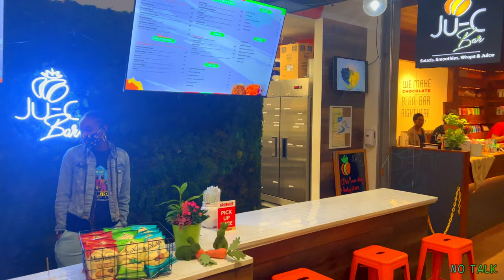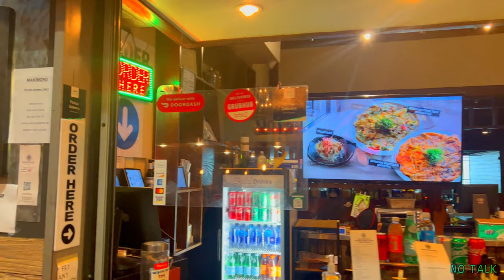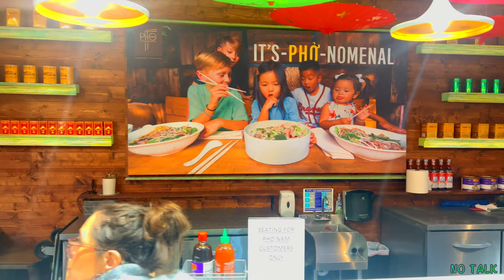Yummy Walk at Krog Street Market in Atlanta, Georgia USA 4K - UHD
👉Note: We are ''Full Time Video Creators''. We make a living just from this. Thanks for understanding.
☕If You would Like to Buy me a Cup of Coffee;
Appreciate it!